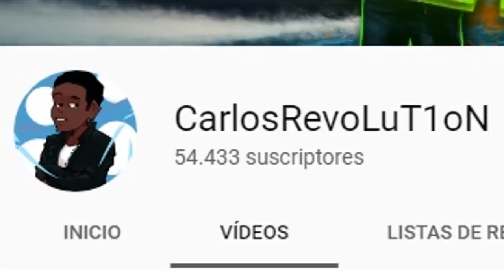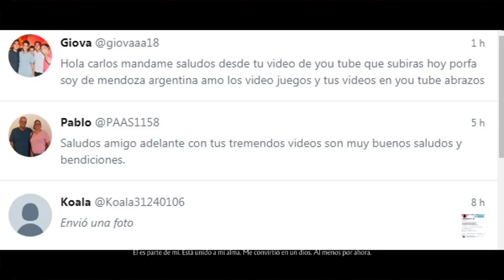Mortal Kombat 11 - LO BUENO y LO MALO (Modo historia) Review MK11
Lo que me gusto y lo que no del modo historia/campaña del MK11 si bien hay cosas que me gustarón mucho, todo se ve opacado por un gran detalle... ¡Espero les guste!

Song: GAME OF THRONES- Acoustic Cover

Gamertag (XBOX 360) : CarlosRevLuT1oN
Steam: CarlosRevolut1on